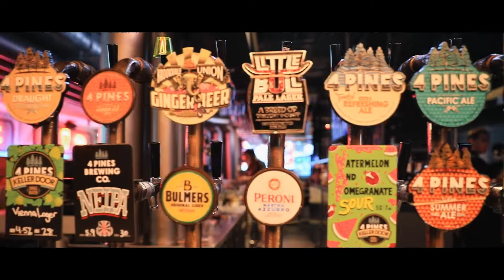The Sporting Globe x 4 Pines - King Street Wharf - Front Row Entertainment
Front Row Entertainment
Providing Weekly DJs & Acoustic Artists Australia wide!

🔊 | DJ/MC
🎇 | Sparkulars & Low Fog
📸 | PhotoBooth
💡 | Giant LED Letters